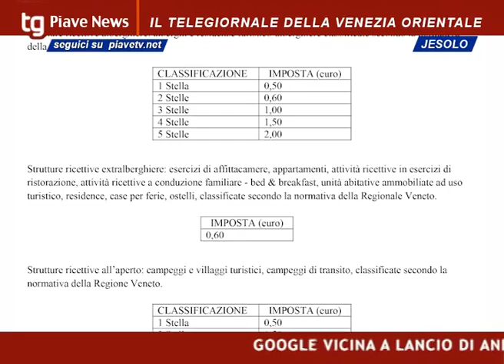APPROVATA L'IMPOSTA DI SOGGIORNO: PUBBLICATE ONLINE LE TARIFFE PER IL 2014